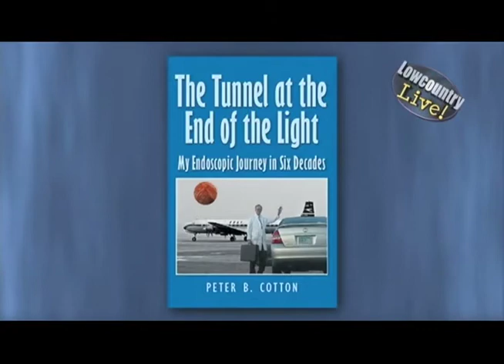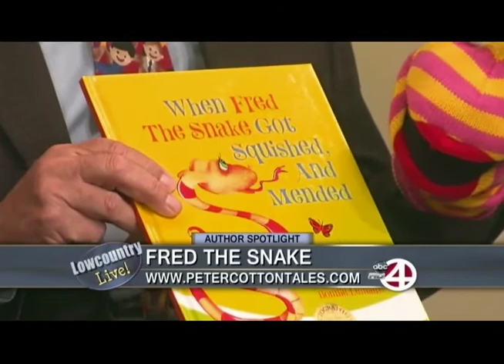Local television station interviews Dr. Peter Cotton and Fred the Snake!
Lowcountry Live Author Spotlight News Channel 4 interviewed Dr. Peter Cotton about his name, his memoirs and Fred the Snake.